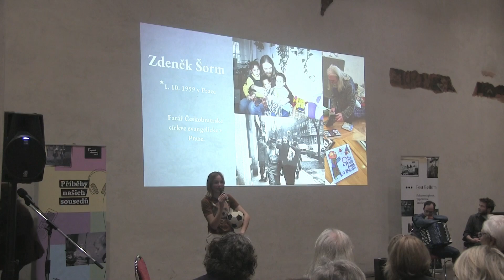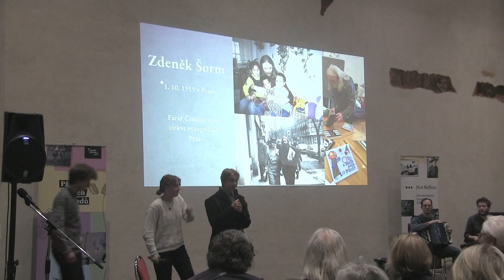ZŠ Londýnská: Zdeněk Šorm